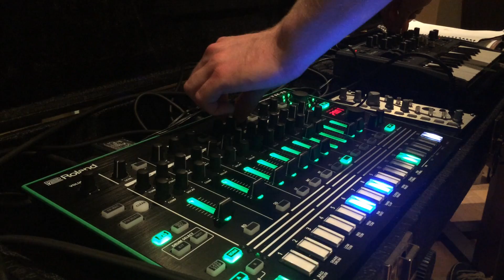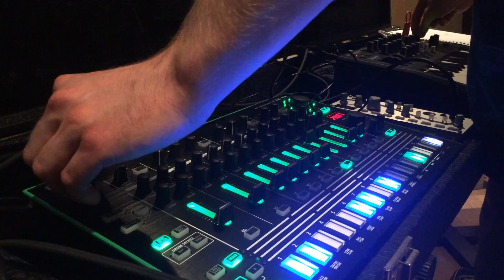Daggett - Electro Serf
Check out this spooty jam.